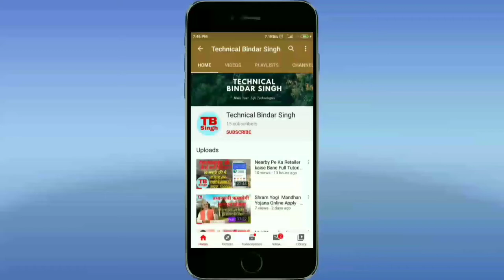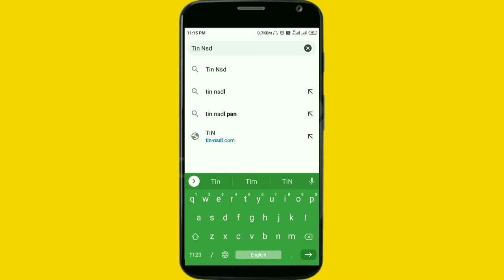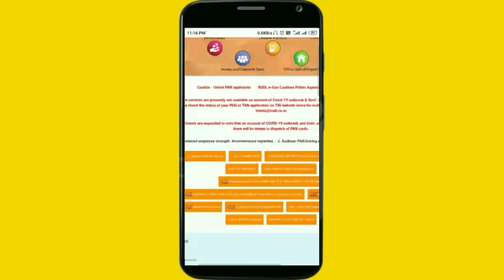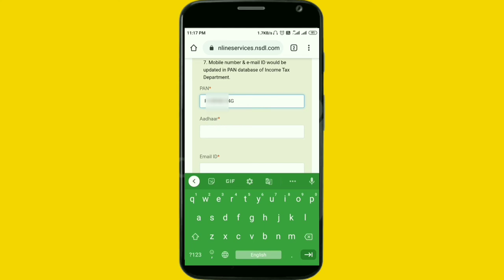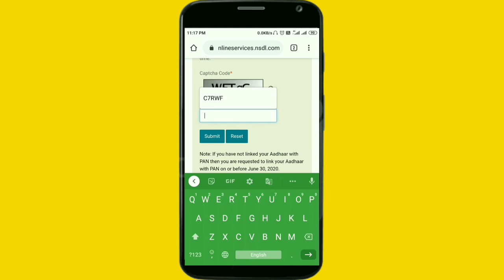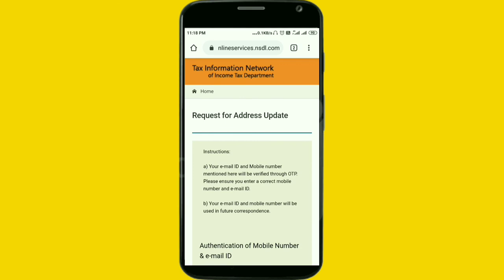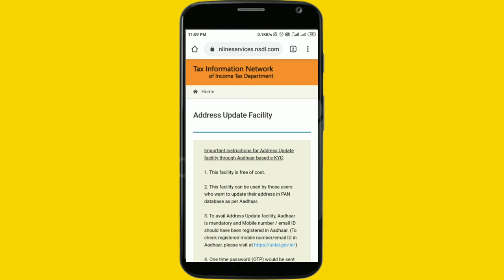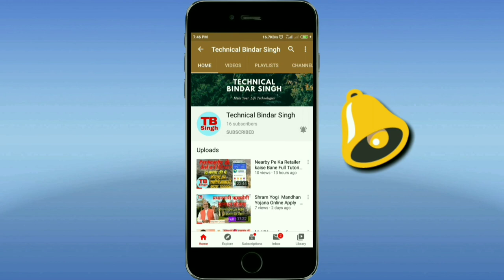PanCard Reprint Kaise kare, How To Reprint the Pan Card, पैन कार्ड को दोबारा कैसे डाउनलोड करें 2020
7.

5. True balance se pesa Kamaye ईस एपलीकेशन से बहुत सारे पैसे कमाये घर बैठे

3. Paytm all Users ke liye Offer dhamkadar

2. MX player bhi bahut Sara pesa de Raha hai Ghar baithe pesa kamao  मैक्स प्लेयर से भी बहुत सारा पैसा कमा सकते हो।